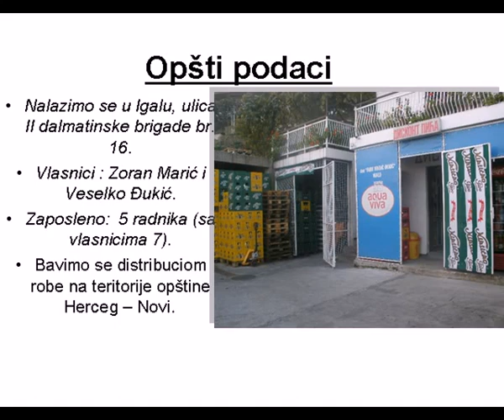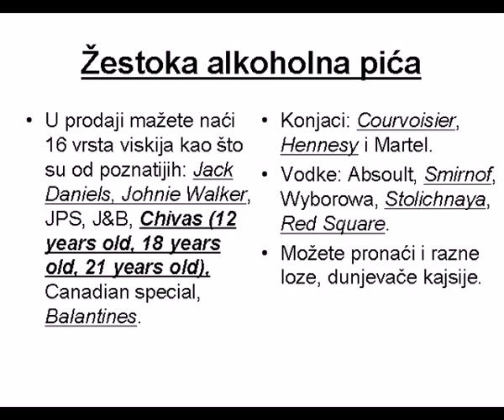Prezentacija firme "Fany Marić Đukić"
Muzika: Električni orgazam - Igra rock'n'toll cela Jugoslavija.